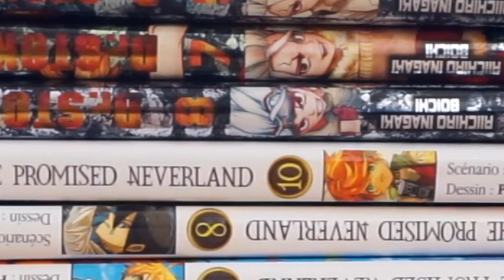La Pile à Lire qui a survécue !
❤ Salut l'aventurier ! ❤
Bienvenue dans ce monde de livres et de voyage

Rejoint l'équipage si le coeur t'en dit !

J'espère que le contenu te plaira. Donne-moi ton avis en commentaire💬.

Amuse-toi bien.

A bientôt👐

Pleins de pensées positives et de joies sur toi ! Bisous ❤

❤ Le coin des bons plans pour pirate de toute sorte: ❤

👉 CHEERZ (photo):
Commande chez Cheerz et économise 5 Euros! : ELO17FW

Allez, à très bientôt! ❤ ❤ ❤